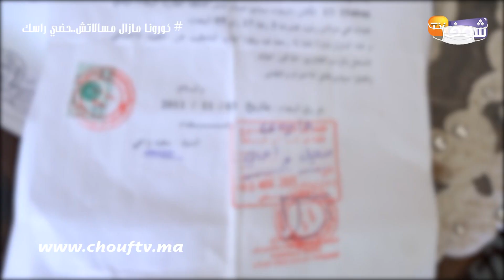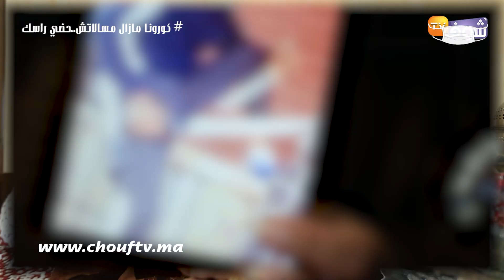تطورات قضية الشاب لي قالو عتق شابة من السرقة فكازا وهجمو عليه بالجناوة والقضية فيها لغز وأمور خطيرة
كشفت أم عن تفاصيل جد صادمة خاصة بواقعة اتهام شاب بالسرقة بالرغم من حمايته لشابة.